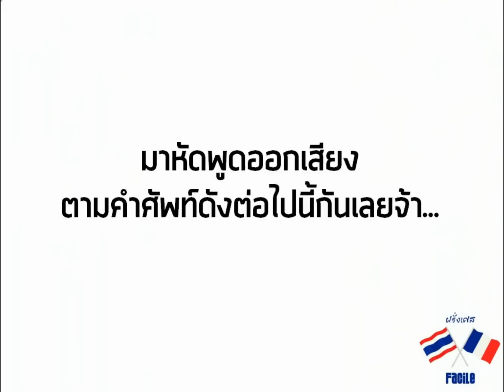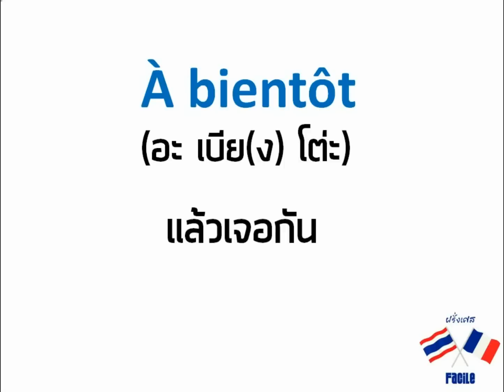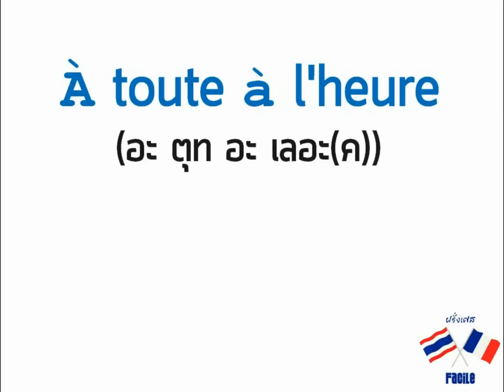ฝรั่งเศส Facile : บทที่ 1 สวัสดีภาษาฝรั่งเศส การทักทาย : les salutations (Speak French : Greetings)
learn french greetings

คำทักทายในภาษาฝรั่งเศสเบื้องต้น มีหลายแบบ มาเรียนรู้การทักทายในแบบต่างๆ ไปกับ ฝรั่งเศส Facile ขอให้สนุกกับเรียนภาษา ฝรั่งเศส ในบทนี้ค่ะ